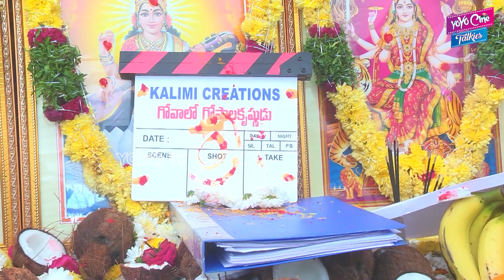Goa Lo Gopala krishnudu Movie | Shirisha | Mohan Krishna | Goalogopalakrishnudu | YOYO Cine Talkies